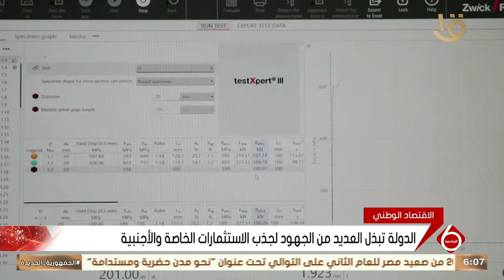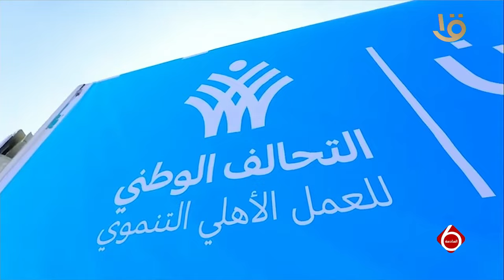نشرة السادسة | أهم الأخبار السياسية والاقتصادية محليا وعالميا.. 2-11-2024